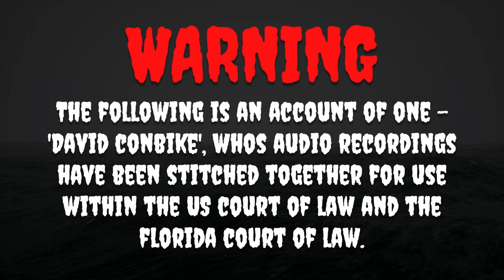Origin of the Terror Tarpon: Spooky Stories (#4) | Fishing Planet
Curious about the origin of the monster fish, Terror Tarpon from Fishing Planet? Listen to this creepy, new spooky story created and voiced by Bo for your spooky Halloween season. Maybe its best to listen with a friend! Angler beware, you're in for a scare!!!